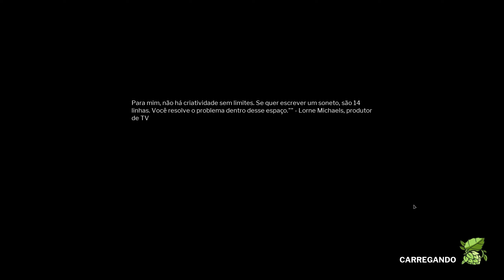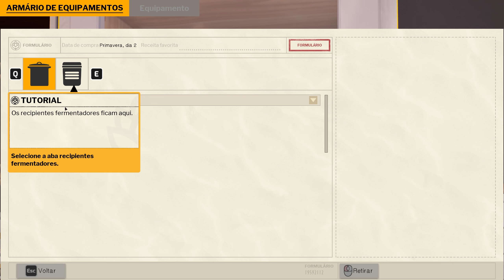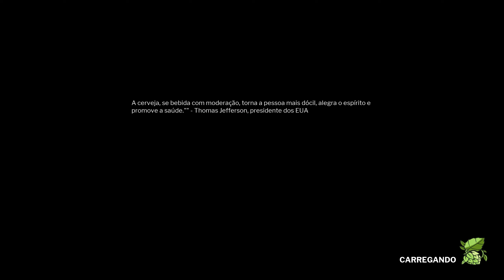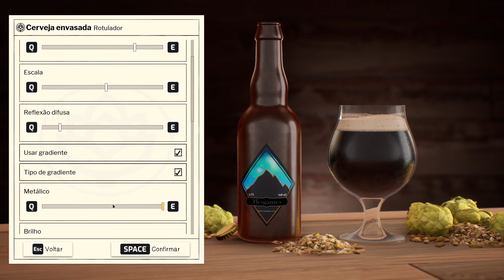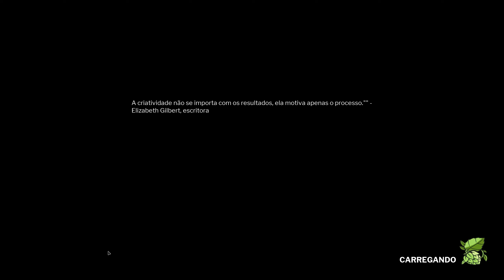BREWMASTER BEER BREWING SIMULATOR - JOGO QUE ENSINA A FAZER CERVEJA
Desde o aperfeiçoamento de técnicas de fermentação autênticas guiadas pela química até o nome, engarrafamento e rotulagem - refine sua arte para se tornar o Mestre Cervejeiro supremo na primeira experiência realista de produção de cerveja. Com todos os truques do ofício e o melhor equipamento à sua disposição, siga uma receita ou teste uma grande variedade de ingredientes reais para aprimorar suas habilidades. Entre em competições amigáveis, ganhe fichas de cerveja e melhore seu equipamento para se tornar um cervejeiro ainda melhor.